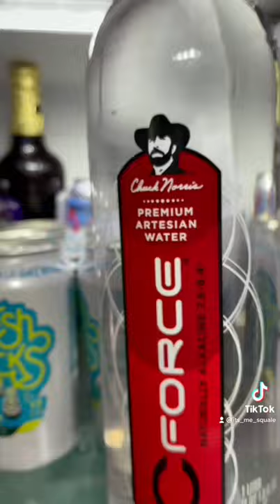CHUCK NORRIS SUPER WATER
Got my hands on a bottle of water made by Chuck Norris and this is what happened !